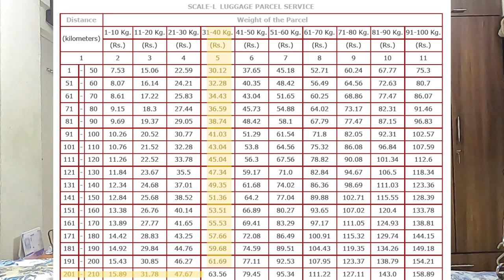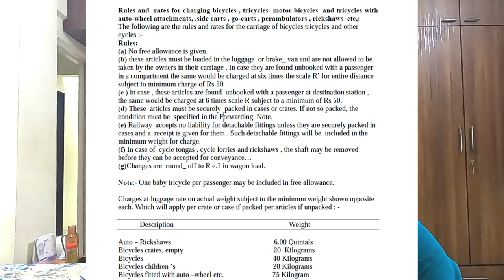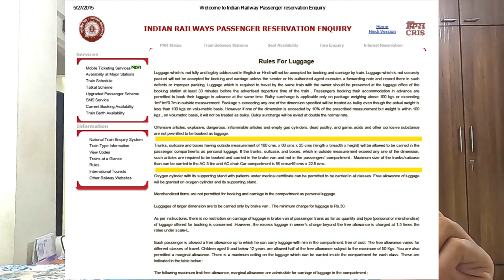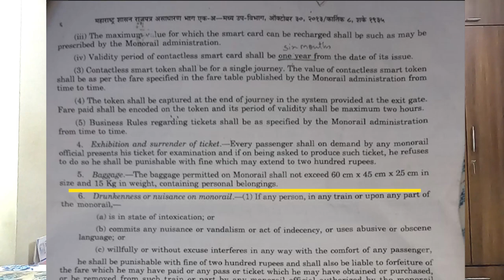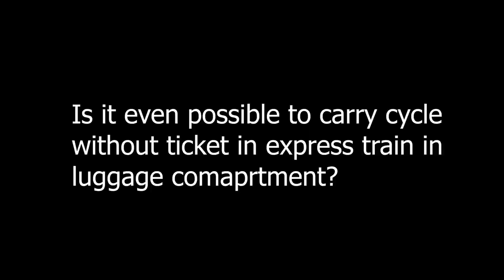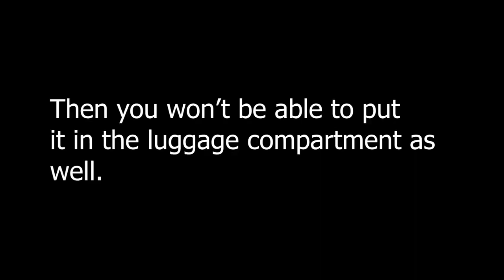How To Carry Cycle In Train? | Local And Express Train🚅 | All Questions Answered In Hindi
A comprehensive video on how to carry cycle in train in India. We have covered both Mumbai local and express train. Hope you get all your questions answered.

Timestamps:
0:00 Intro
0:59 Guest introduction
1:51 How much are cyclists being charged now?
3:25 What is the real ticket price? (Intro)
4:39 What if the TC doesn’t have the rule book?
5:25 How is the rate calculated?
6:35 What is the amount of the ticket?
9:30 What is the difference between Scale R and Scale L luggage service?
11:00 Where to book the ticket for the cycle in Mumbai local?
11:40 What if TC is not there to give the ticket?
12:44 What if the TC does not agree to give tickets at a regular price?
17:02 What is the real fine for not taking luggage tickets for the cycle?
18:50 Can we carry cycle in normal coach?
20:45 Are there any specific timings for carrying cycle in train?
21:00 Can we carry cycle in Mumbai Metro or Monorail?
22:55 Can we take foldie cycle in Metro and Monorail?

23:15 What is the procedure to carry cycle in express train?
29:55 How to unload your cycle at the destination station in the limited time of 5 mins?
31:50 What if you are not able to unload your cycle at your destination?
32:25 What are the ticket charges for carrying cycle express train?
33:10 What is the fine in express train for not carrying cycle ticket?
33:43 Can we carry a cycle without a ticket in the express train?
34:10 Can we carry the cycle in our coach itself by taking an extra ticket?

Things I use:
Boya Microphone
Go Pro Chest Mount
Tripod for indoors
Go Pro tripod
Mi Powerbank
Foam Roller